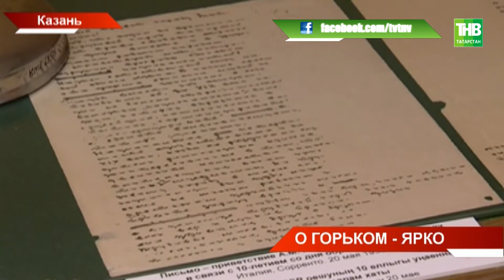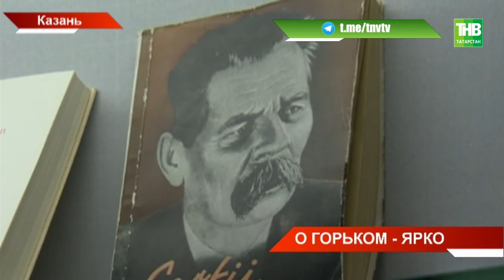Максим Горький увековечил Казань в 60-ти своих произведениях - ТНВ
Там, где родился духовно. 28 марта Россия празднует 150-летие Максима Горького. Творческий путь драматурга, на чью долю выпала и тяжелая дорога к признанию, и эмиграция и, вследствие, всенародная любовь, по его воспоминаниям, начинался именно в дореволюционной Казани. Городу, который он увековечил в 60-ти произведениях. Что о юности писателя в столице говорят сегодня?

Координаты:
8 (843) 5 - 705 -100

Таяну ноктасы. В эфире: пн, вт, ср, чт - 19:00

7 дней. В эфире: вс - 19:30, 21:30